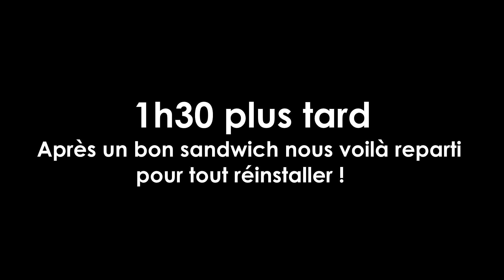Chasse au Hutteau en Baie de Somme ! - Marius Chasse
Voici la 2ème partie de mon périple dans le Nord de la France 2017 ! Une deuxième étape dans la célèbre Baie de Somme afin de passer une nuit au Hutteau en compagnie de Victor ! Un mode de chasse passionnant, exigeant, et un peu physique ! Une superbe expérience remplie d'émotions que je vais essayer de vous partager, bon visionnage !

🎬 MON MATÉRIEL :

► Ma Caméra Principale
► Mon Micro
► Ma Gopro
► Mon Bandeau GoPro
► Ma Carte Mémoire

► Mon Objectif Favori
► Mon Objectif Grand Angle
► Mon Objectif Photo Animalier
► Mon Drône

► Batterie GoPro
► Batterie GoPro moins chère
► Batterie Externe Grosse Capacité

► Mon Petit Trépied
► Mon Gros Trépied
► Ma Lumière LED